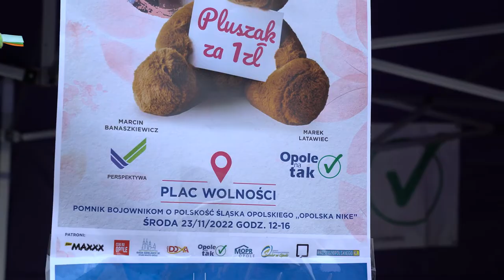Akcja "Zwierzak z złotówkę"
Na Placu Wolności odbyła się charytatywna zbiórka pieniędzy "Zwierzak za złotówkę". Dzięki wspólnej inicjatywie Opole na tak , Dzielnicy Śródmieście oraz stowarzyszeniu "Perspektywa", sprzedano wiele pluszowych zabawek. Pieniądze zostaną przekazane Zuzi Opolskiej, która cierpi na mukowiscydozę. Stowarzyszenie "Perspektywa" prowadzi wiele różnych działań, takie jak prowadzenie lodówki społecznej oraz punkt zbierania nakrętek.